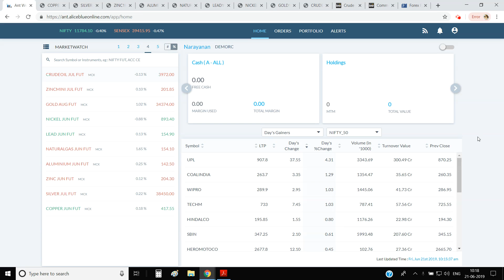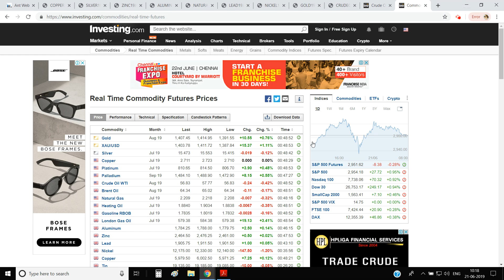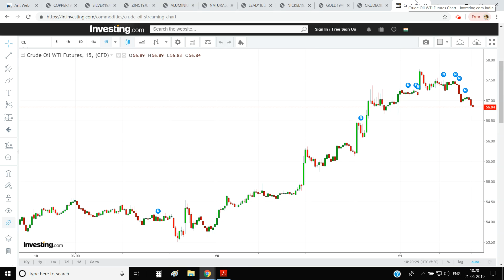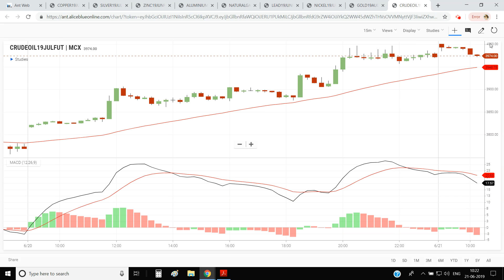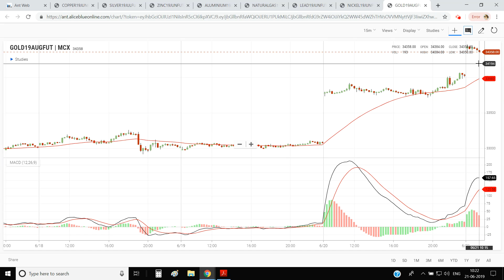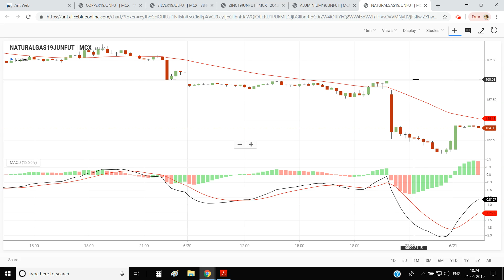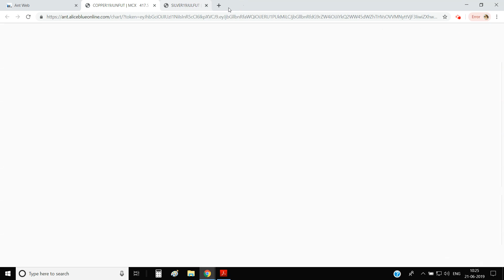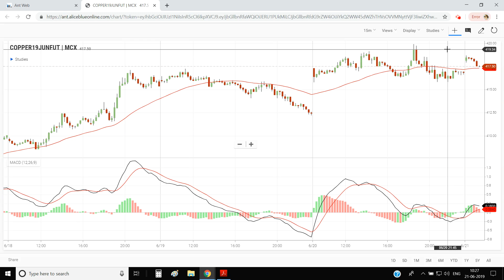MCX Commodity Market |21-06-2019|Aliceblue|Tamil|Zerodha|Crudeoil|Share|Tips|Technical|CTA